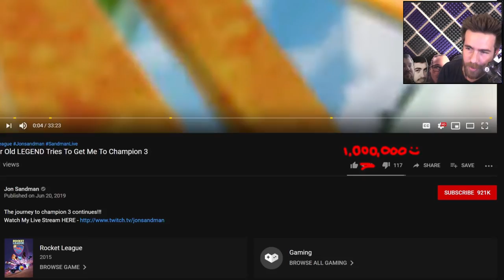The Road To GRAND CHAMPION - Jonsandman Edition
🤺THE HOMIE JUST STARTED A CHANNEL! Give him love!